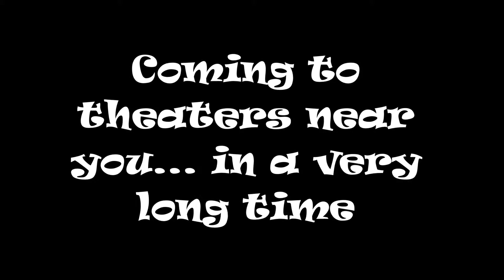Saxophone Guy Teaser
I was bored the other night, so I decided to make this video. Enjoy!